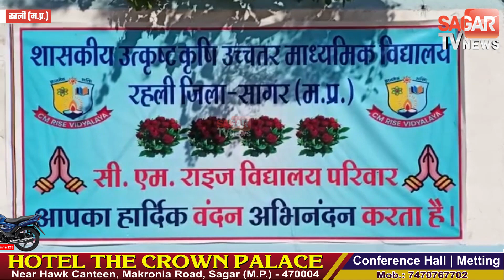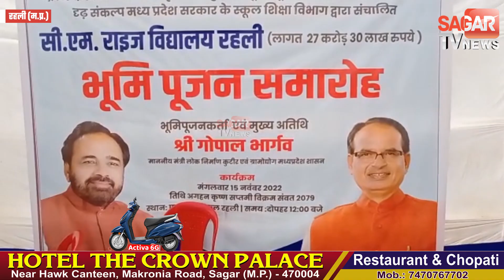सागर- रहली में बनने जा रहा है 27 करोड़ 30 लाख की लागत से सीएम राइज स्कूल|| SAGAR TV NEWS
सागर- रहली में बनने जा रहा है 27 करोड़ 30 लाख की लागत से सीएम राइज स्कूल